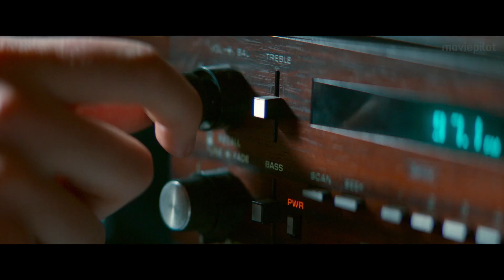BABY DRIVER Trailer 3 German Deutsch (2017)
Baby Driver Trailer 3 German Deutsch (USA 2017, OT: Baby Driver Trailer)

Handlung von Baby Driver
Der noch junge Baby (Ansel Elgort) hat ein ganz besonderes Talent: Er ist Fluchtwagenfahrer. Während andere Banken ausrauben, hat er die Kunst perfektioniert, das Auto, mit dem die Kriminellen entkommen wollen, noch jedes Mal an einen sicheren Ort zu steuern, ohne dass die Polizei sich auf seine Fersen heften konnte. In einer Rotation arbeitet er dabei in seinem besonderen Job abwechselnd für unterschiedliche Bankräuber. Seine unschuldige Freundin Deborah (Lily James) weiß davon nichts.

Im Zuge seiner ungewöhnlichen Tätigkeit hat Baby Kontakt mit ganz unterschiedlichen Verbrechern, so zum Beispiel mit dem impulsiven Waffennarr Bats (Jamie Foxx), dem Party-Schönling und Wall-Street-Experten Buddy (Jon Hamm) und dessen Freundin Darling (Eiza González), Griff (Jon Bernthal) sowie dem Gangsterboss Doc (Kevin Spacey). Doch es kommt, wie es kommen muss: Eines Tages geht ein Raubzug, bei dem Baby als Fahrer angeheuert wird, schief. Und das bringt ihn in gewaltige Schwierigkeiten.